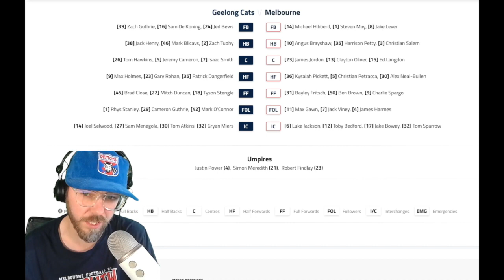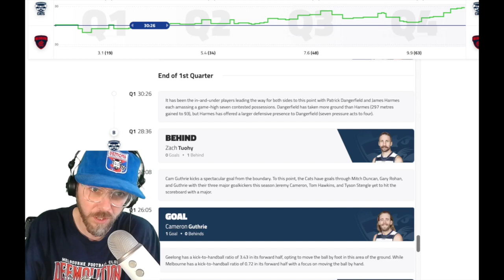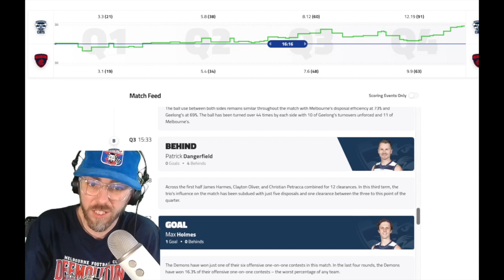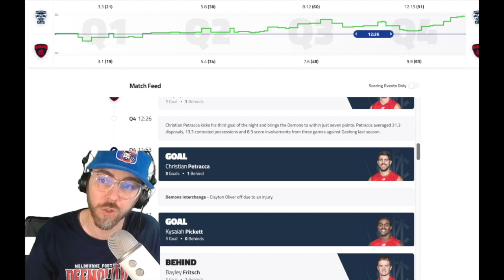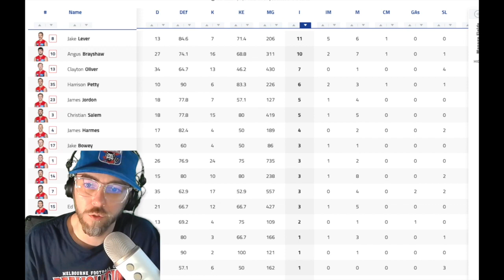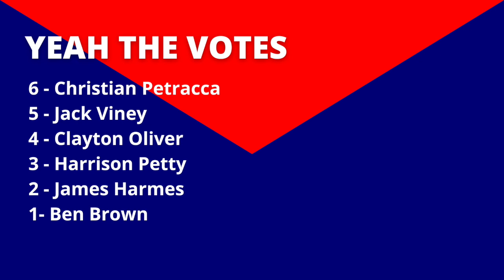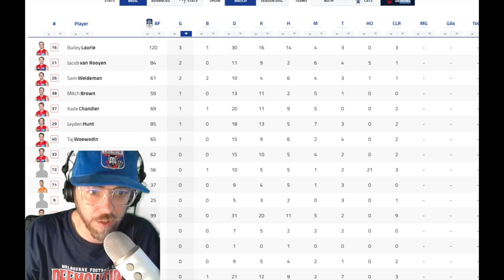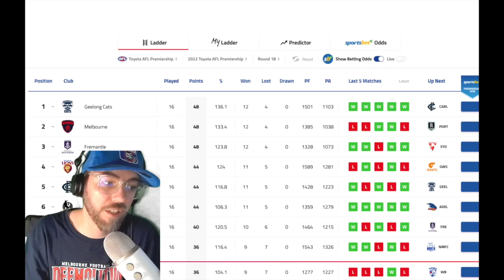2022 Round 17 Review Vs Geelong - Tough Game Down At Geelong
It's round 17 of the 2022 season and it's time to review our match against Geelong down at GMHBA stadium.

I go over the game, team selection, our stats, top 6 votes, votes leaderboard, our VFL clash, David Noble’s sacking and more.

12-4
Slipped to second on percentageStill, Yeah The Dees!

Please leave your thoughts in the comments below,like and subscribe as it helps a bunch and a BIG thank you to YOU for watching and supporting another episode of Yeah The Dees!